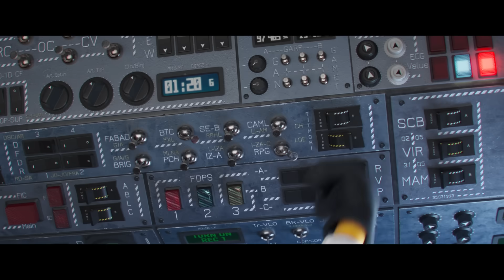Minions: Nace Un Villano - Trailer 3 (Universal Pictures) HD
Género:  Acción-Comedia

Elenco: Steve Carell, Taraji P. Henson, Michelle Yeoh, RZA, Jean-Claude Van Damme, Lucy Lawless, Dolph Lundgren, Danny Trejo, Russell Brand, con Julie Andrews y Alan Arkin
Talento de Doblaje:  Andrés Bustamante, Itatí Cantoral, Luis García, Christian Martinoli, Axel Kuschevatzky, Edgar Vivar y Sech

Director:   Kyle Balda
Co-Directores:  Brad Ableson, Jonathan del Val

Productores:  Chris Meledandri, Janet Healy, Chris Renaud

Este verano vuelve a los cines una nueva entrega de la saga de animación más exitosa de todos los tiempos, y el mayor fenómeno cultural de su género: ¡los Minions! Prepárate para descubrir la historia jamás contada de un niño de 12 años que soñaba con convertirse en el mayor supervillano del mundo en Minions: Nace Un Villano.

Mucho antes de convertirse en el maestro del mal, Gru (Steve Carell, nominado al Oscar®) era solo un niño de 12 años de los suburbios en la década de 1970, que planea apoderarse del mundo desde su sótano. No le va especialmente bien. Cuando Gru se cruza con los Minions, incluidos Kevin, Stuart, Bob y Otto, un nuevo Minion con brackets y una necesidad desesperada de complacer, esta familia inesperada une fuerzas. Y juntos, construyen su primera guarida, diseñan sus primeras armas y se esfuerzan por ejecutar sus primeras misiones.

Cuando el infame supergrupo de supervillanos, Los Vicious 6, expulsa a su líder, el legendario luchador de artes marciales Wild Knuckles (Alan Arkin, ganador del Oscar®), Gru, su más ferviente admirador, es entrevistado para convertirse en su miembro más nuevo. Los Vicious 6 no están impresionados por el diminuto aspirante a villano, pero luego Gru los engaña (y los hace enfurecer), y de pronto se encuentra a sí mismo como el enemigo mortal de la cúspide del mal. Con Gru huyendo, los Minions intentan dominar el arte del kung fu para ayudar a salvarlo, y Gru descubre que incluso los malos necesitan un poco de ayuda de sus amigos.

Con la acción más espectacular que cualquier película en la historia de Illumination y repleta del humor subversivo característico de la franquicia, Minions: Nace Un Villano está protagonizada por un nuevo y emocionante elenco, que incluye a Los Vicious 6: Taraji P. Henson como la líder tranquila y confiada Belle Bottom, cuyo cinturón de cadena se convierte en una letal de bola de discoteca; Jean-Claude Van Damme como el nihilista Jean Clawed, que está armado (literalmente) con una garra robótica gigante; Lucy Lawless como Nunchuck, cuyo hábito tradicional de monja oculta sus mortíferos chacos; Dolph Lundgren como el campeón sueco de patinaje sobre ruedas Svengeance, que lanza patadas giratorias a sus enemigos con sus patines con púas; y Danny Trejo como Stronghold, cuyas gigantescas manos de hierro son tanto una amenaza para los demás como una carga para él.

La película también está protagonizada por Russell Brand como el joven Dr. Nefario, un aspirante a científico loco, Michelle Yeoh como Master Chow, una acupunturista con locas habilidades de kung fu, y la ganadora del Oscar® Julie Andrews como la madre enloquecedoramente egocéntrica de Gru.

Dirigido por los creadores originales de la franquicia, Minions: Nace Un Villano es producida por el visionario fundador y CEO de Illumination, Chris Meledandri, y sus colaboradores de toda la vida, Janet Healy y Chris Renaud. La película está dirigida por el cineasta de la franquicia Kyle Balda (Mi villano favorito 3, Minions), codirigida por Brad Ableson (Los Simpson) y Jonathan del Val (La vida secreta de tus mascotas), y presenta la icónica voz de Pierre Coffin como los Minions y una excelente banda sonora de los 70, cortesía del legendario productor musical Jack Antonoff, ganador de un Grammy.